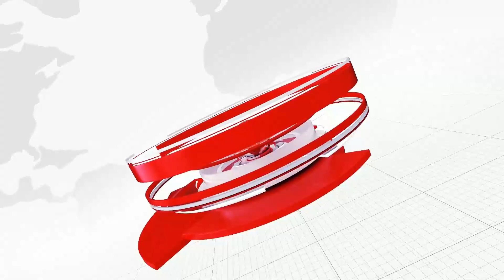REO NEWS//ବୌଦ୍ଧ ବିଜ୍ଞାପିତ ଅଂଚଳ ପରିଷଦର ସ୍ୱଛତା ଓ ସଚେତନତା କାର୍ଯ୍ୟକ୍ରମ.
REO NEWS//Boudh
ଆଜି ବୌଦ୍ଧ ସ୍ଥିତ ବିଜ୍ଞାପିତ ଅଂଚଳ ପରିଷଦ ତରଫରୁ ନୂତନ ବର୍ଷ ର ପ୍ରାରମ୍ଭରେ ଏକ ସ୍ୱଚ୍ଛ ଓ ସଚେତନତା କାର୍ଯ୍ୟକ୍ରମ ଅନୁଷ୍ଠିତ ହୋଇଯାଇଛି l REO NEWS ଚ୍ୟାନେଲ ଓଡିଶା ର 4.5 କୋଟି ଜନତା ଙ୍କ ସମସ୍ୟା କୁ ଲୋକଲୋଚନ କୁ ଆଣିବା ସହ ନିରପେକ୍ଷ, ନିଛକ ସତ୍ୟ ଏବଂ ତଥ୍ୟ ଭିତ୍ତିକ ଖବର ପ୍ରକାଶ କରିଆସୁଛି। ଏହା ସହିତ ବିଭିନ୍ନ କାର୍ଯ୍ୟକ୍ରମ ଦ୍ବାରା ଗ୍ରାମାଞ୍ଚଳ ଏବଂ ସହରାଞ୍ଚଳ ରେ ସବୁଠାରୁ ଲୋକପ୍ରିୟ ହୋଇପାରିଛି।